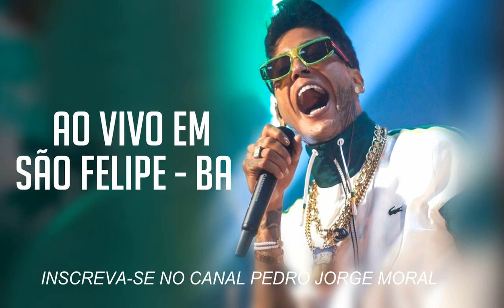A BRONKKA COM IGOR KANNARIO AO VIVO EM SÃO FELIPE - BA